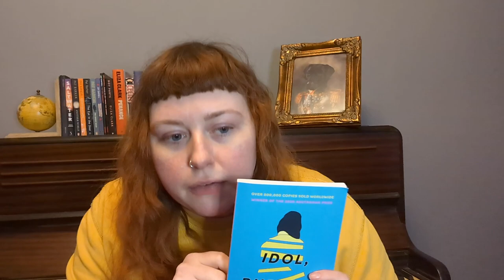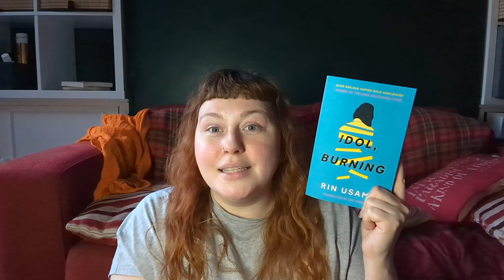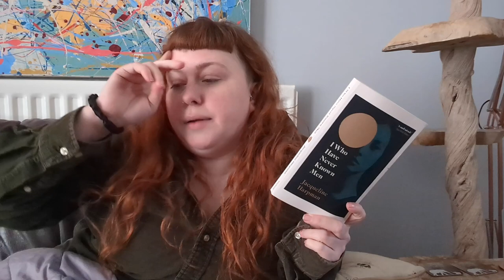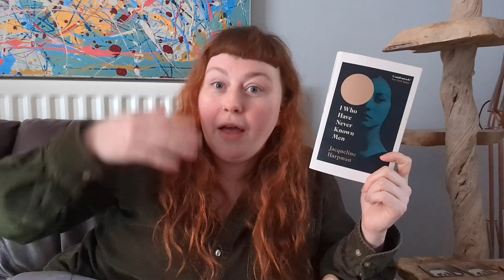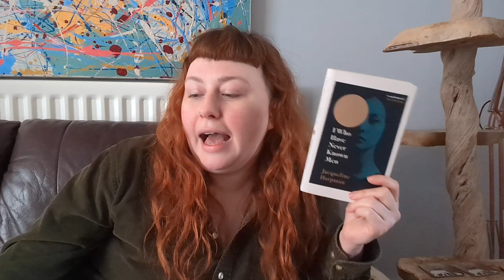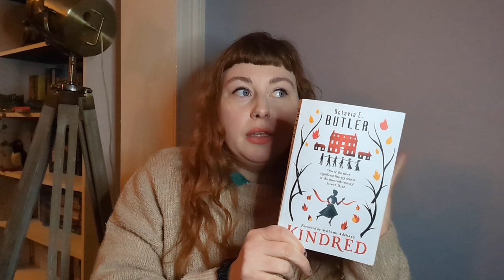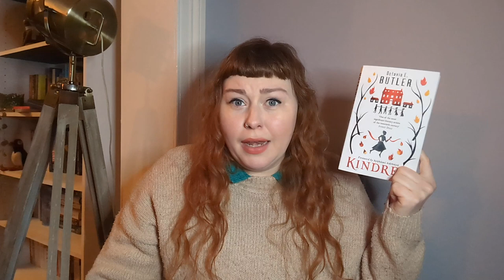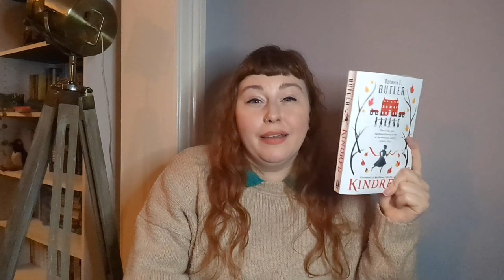Reading vlog 📚⏳👯| Literary fiction, speculative fiction and a healthy dose of existential angst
Howdy pals! Last month I decided I was going to stop doing themed reading vlogs, and instead I would film a vlog where the theme was just 'books I really want to read right now'. It worked really well, I read some amazing books. And so I've continued to do that this month!

I picked four books at random that ended up having some amazing thematic synergy, even if I didn't love them all.

00:00:00 - Intro
00:07:38 - Idol, Burning by Rin Usami (trans. Asa Yoneda)
00:22:34 - I Who Have Never Known Men by Jacqueline Harpman (trans. Ros Schwartz)
00:36:29 - Ours by Phillip B Williams
00:52:24 - Kindred by Octavia E Butler

Always lovely to chat to you here and in other bookish places.